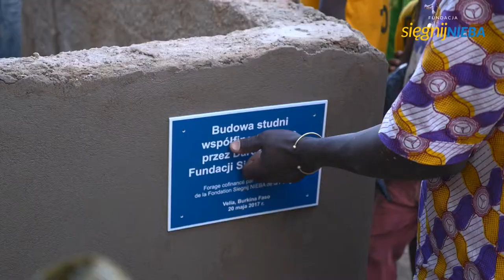Budowa studni w Afryce - wioska Velia w Burkina Faso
Zobacz sam jak buduje się studnię głębinową w sercu Afryki, która powstała dla 1200 mieszkańców wioski Velia w Burkina Faso. Film zrealizowany przez wspaniałą ekipę Fundacji Sięgnij NIEBA. Dziękujemy Darczyńcom za pomoc bliźnim w potrzebie.